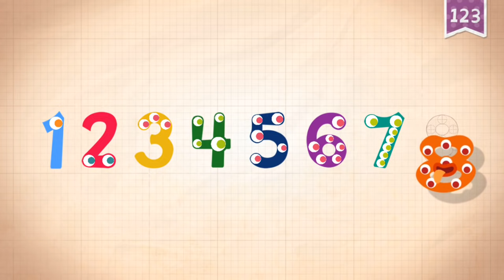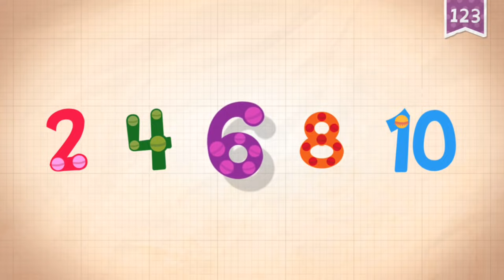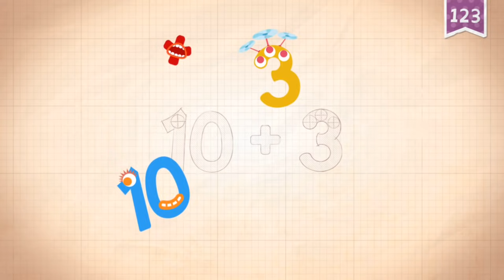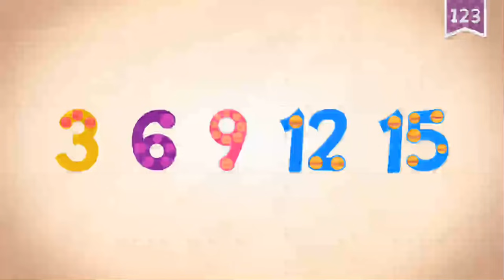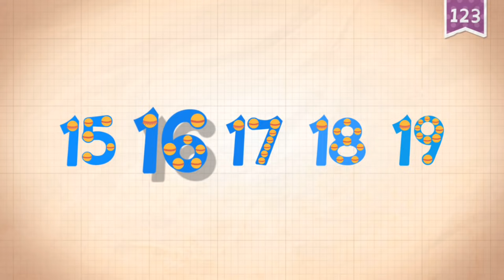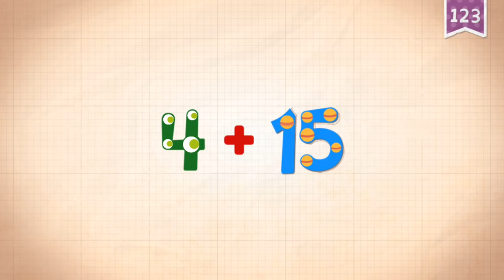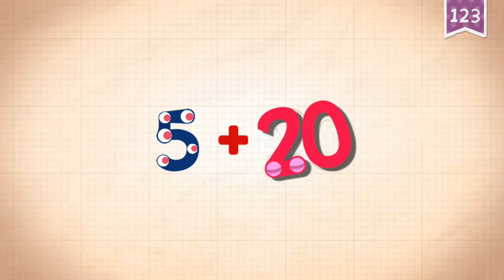The Cutest Monsters now help with learning 1 to 25 in Endless Numbers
The third instalment of the Endless app series by the team at Originator, Endless Numbers, as its name suggests, is a numeracy app that helps kids recognize numbers, learn sequences, quantity, numerical patterns and simple addition along with the Endless monsters.

Note:
Prices of Free and Paid Apps may change from time to time.
Prices reflected on our videos are prices indicated during time of preview.